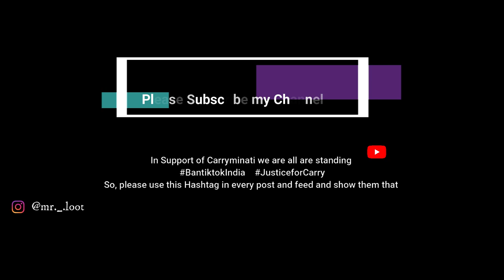YOUTUBE vs TIKTOK | PUBG MOBILE HIGHLIGHTS | I am Loot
1 Like = 100 Gali for TikTok

अगर हम Youtube Community
 एक हो गए तो तुम सबका खाना पीना बंद हो जायेगा

A request to those who watched the Video please
Uninstall the app Tiktok ... A Humble request from Indian Youtubers

ये बात याद रखना TikTok तेरी कोई औकात नहीं है

Use this Hashtag as much as possible